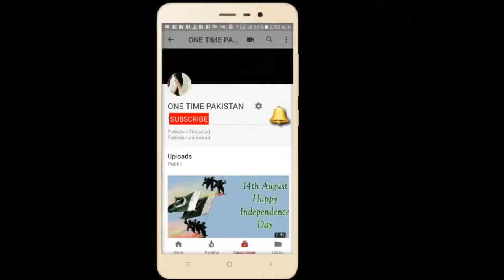Funny Video part 1 ...